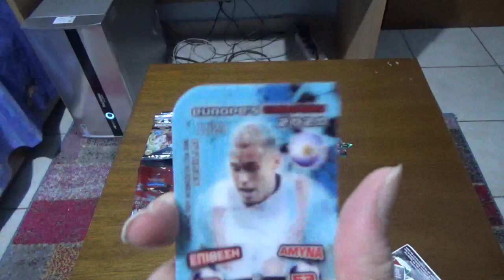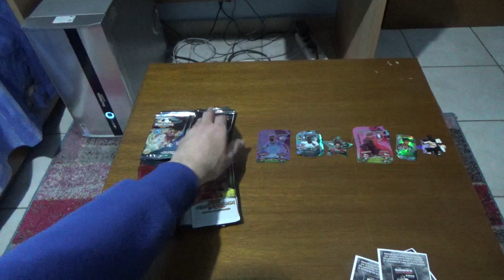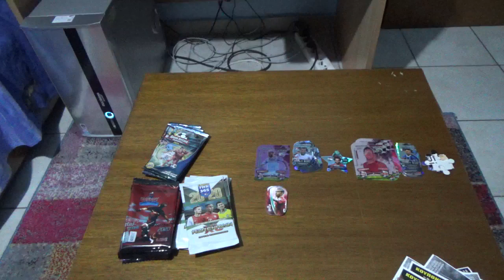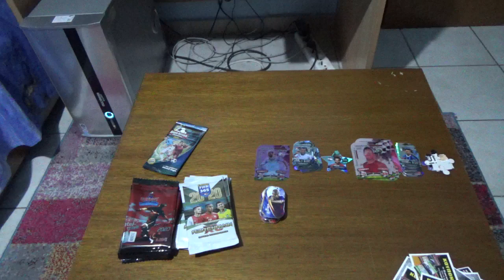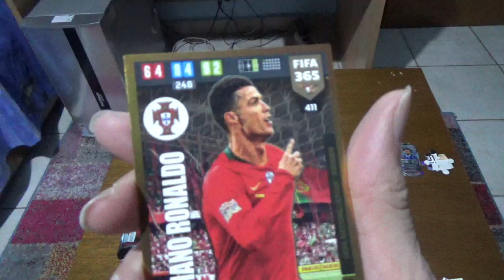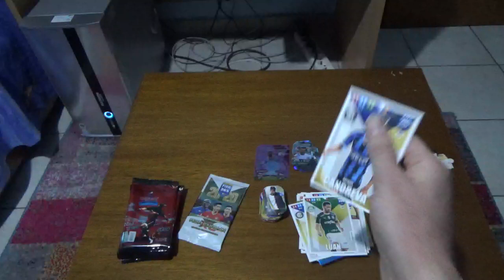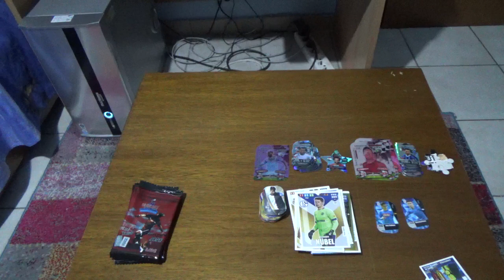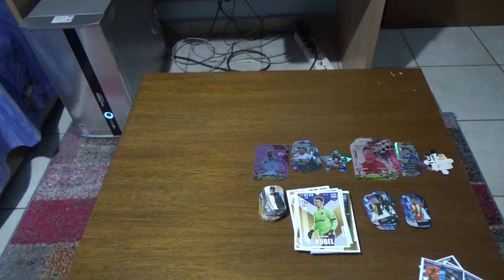ποδοσφαιρικά φακελάκια μέρος 177 europe's champions χρυσά αστέρια champions fifa adrenalyn europe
Σε αυτό το βίντεο ανοίγω ποδοσφαιρικά φακελάκια europe's champions 2020 χρυσά αστέρια champions 2020 fifa 365 2020 adrenalyn europe 2020 soccer play stars

Αφήνω link για προηγούμενα βίντεο

Αφήνω και link για το playilst με τα ποδοσφαιρικά φακελάκια με όλα τα βίντεο